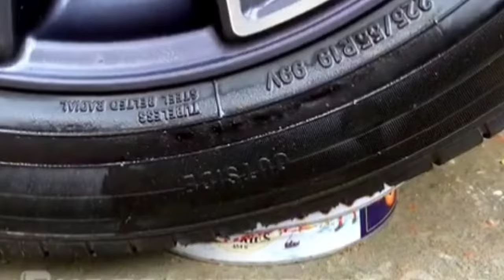Creative fun Auto MUKBANG 마라떡볶이 핫도그 오징 어튀김 주먹밥 교촌 허니콤보 치킨먹방! Mala Tteokbokki & Chicken EATING SOUND